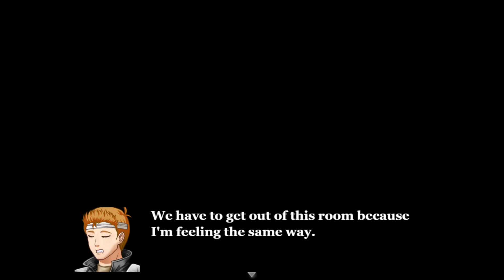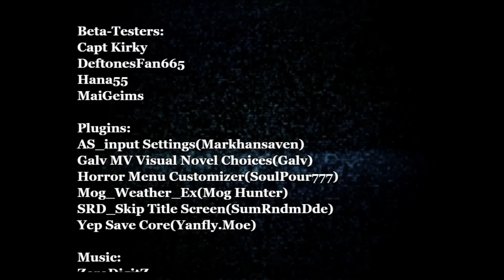One Of You (Scenerio B: Alternate Ending Live)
They wake up in a house, not remembering a single thing... Watch to find out what happens in this video.